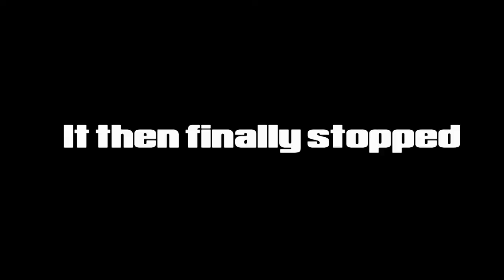RC 4x4 Tamiya Thundershot Vs Thunderstorm